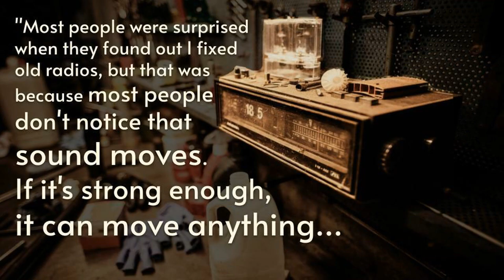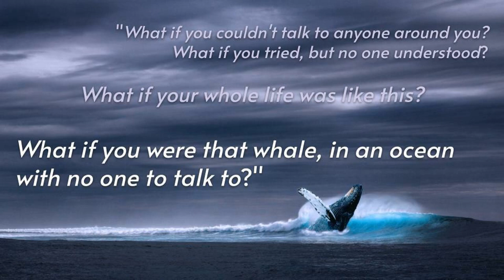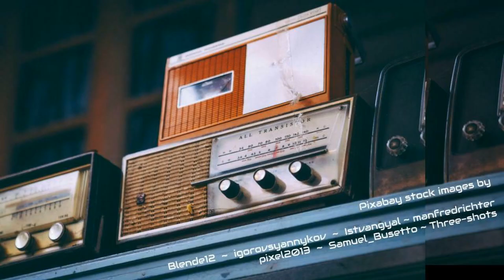Book Trailer - Song for a Whale - by Captain Quinn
book by Lynne Kelly